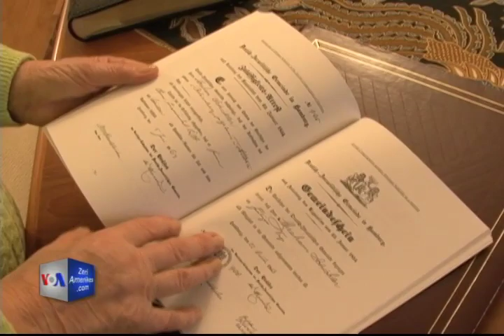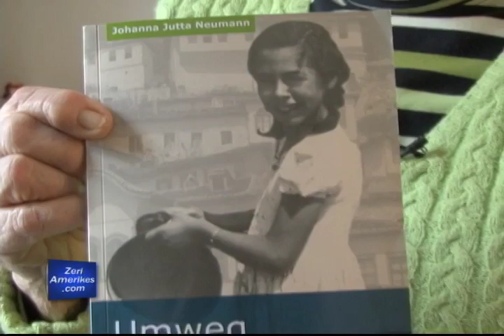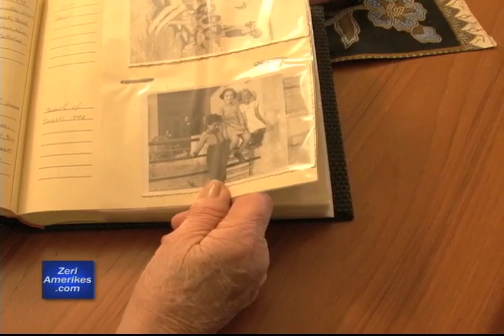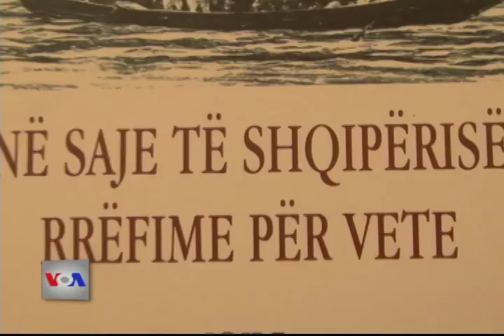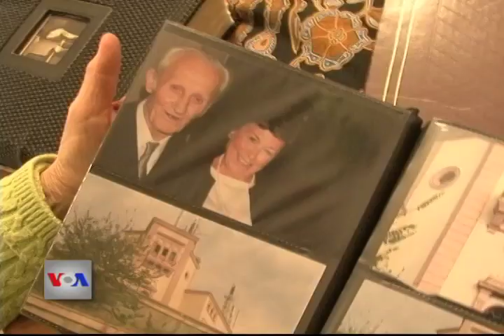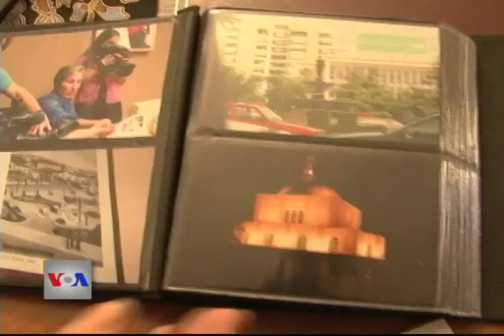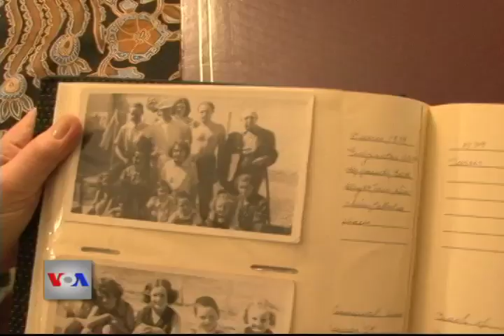Johanna Neumann - kujtimet nga Shqiperia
Johanna Neumann, e cila banon në Silverspring afër Uashingtonit, ka një lidhje të veçantë me Shqipërinë. Bashkë me prindërit e saj hebrej, ajo e kaloi gjithë periudhën e Luftës së Dytë Botërore në Shqipëri.